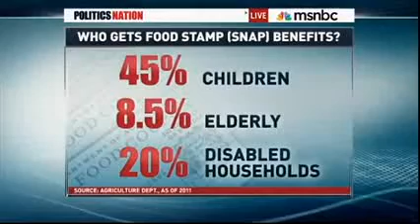Hank talks SNAP with the Rev. Al on MSNBC